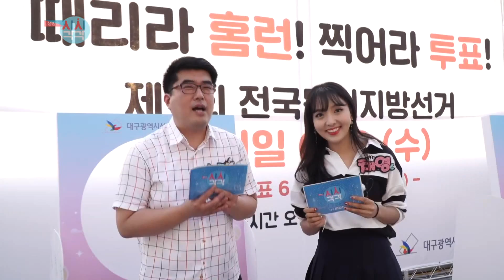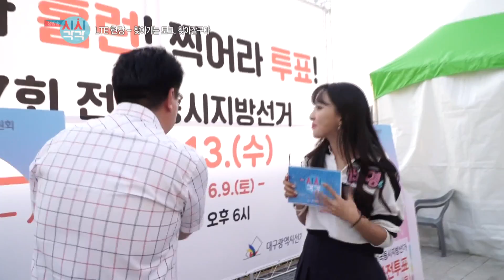LET현장연결 - 삼성라이온즈파크 투표이벤트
매주 화, 수, 목 PM6시 10분

2018년 5월 31일 (목) 방송본